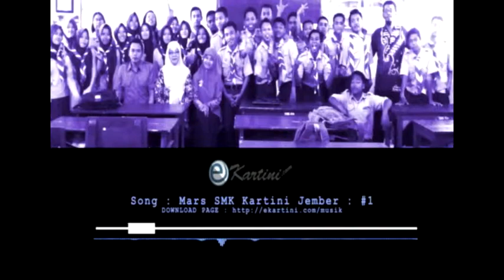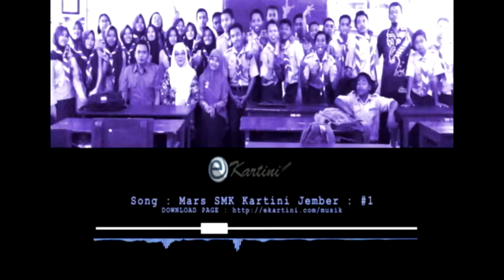Mars SMK Kartini Jember - Arr.#1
Lagu Mars SMK Kartini Jember